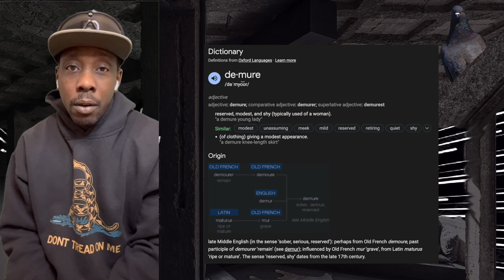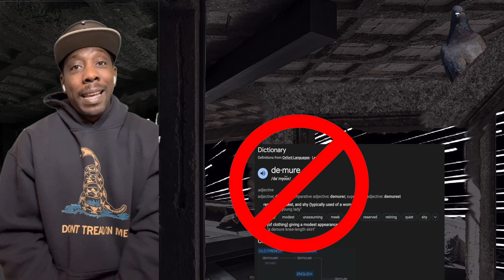The Top 3 Reasons YOU are Not Demure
Feel late to bitcoin? Get bitcoin rewards for buying stuff you already do